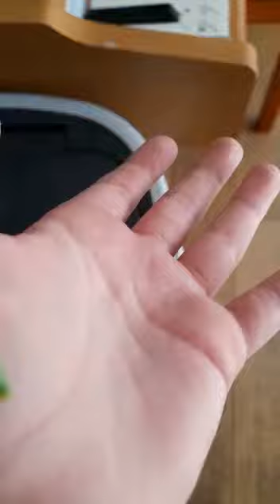Carters grow your own butterflies, using his butterfly net 🦋🦋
Video from Tony